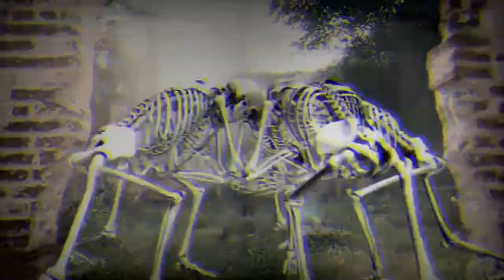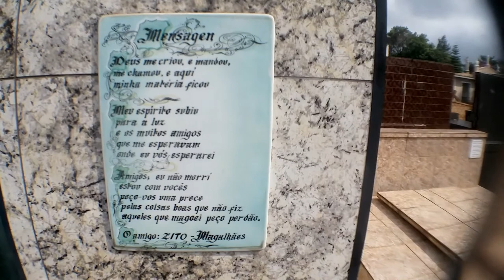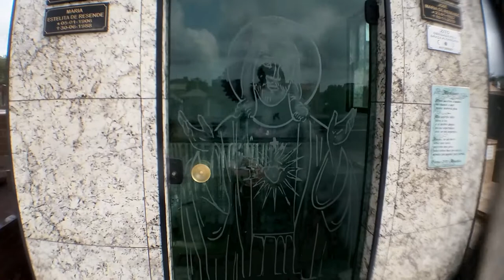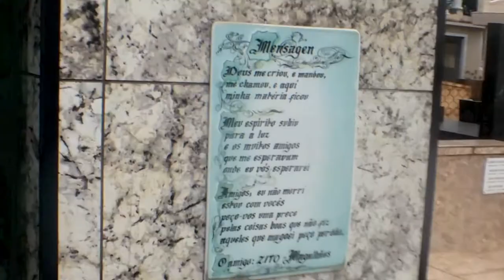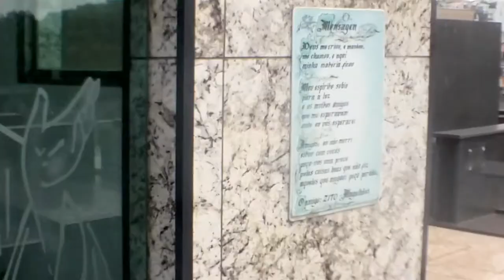EXPLORANDO O CEMITÉRIO ASSOMBRADO DE SANTO ANDRÉ 👻 PARTE 1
Resolvemos nos aventurar novamente no Cemiterio Cristo Redentor, também conhecido como Cemiterio da Vila Pires ou simplesmete o "Cemiterio do tal Mausoleu lá"..(agora com muro). Visita no tumulo do Zito.

📢 Eu conto ou vocês contam? 🤷‍♀️

➖ Histórias estranhas com gente esquisita...💀
▪ Sobrenatural
▪ Lendas urbanas
▪ CreepyPasta
▪ Fofocaiada
▪ Bota tempero nessa comida aí...